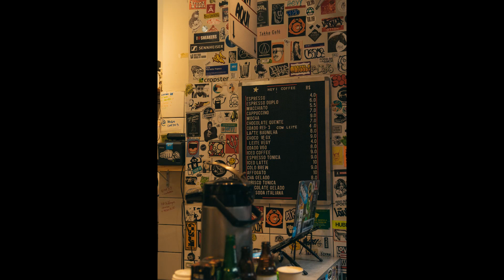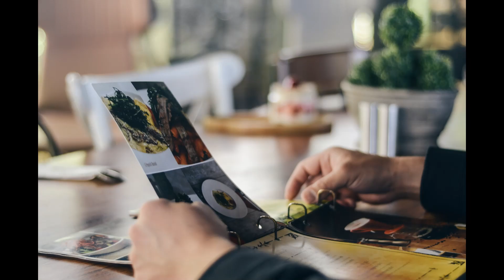TIPOS DE MENÚS EN LA ACTUALUDAD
En resumen, el menú a la carta es un formato común en la gastronomía que ofrece una lista de platos individuales de los cuales los comensales pueden elegir según sus preferencias. Se divide en secciones como entradas, platos principales, guarniciones y postres, y cada plato tiene un precio individual. Este tipo de menú brinda mayor flexibilidad y permite personalizar la experiencia gastronómica, pero también puede requerir más tiempo para tomar decisiones. Se encuentra en una amplia variedad de restaurantes y puede actualizarse regularmente para reflejar los ingredientes de temporada y las creaciones del chef.